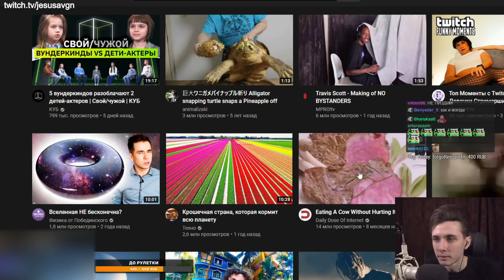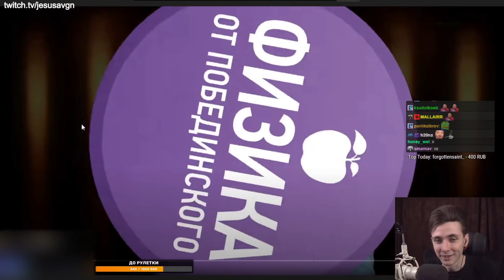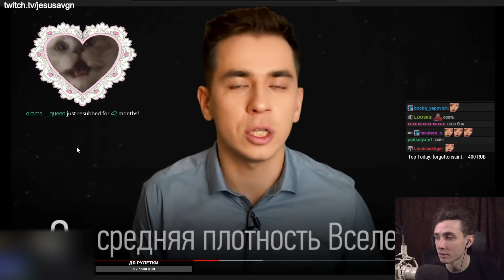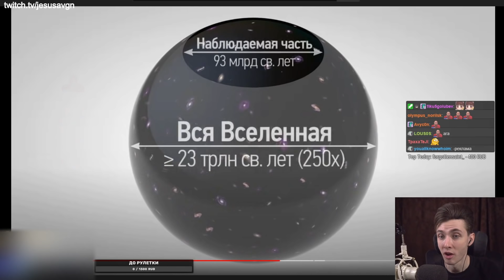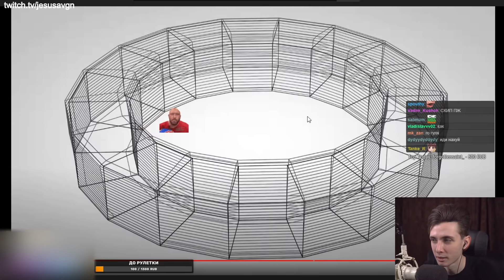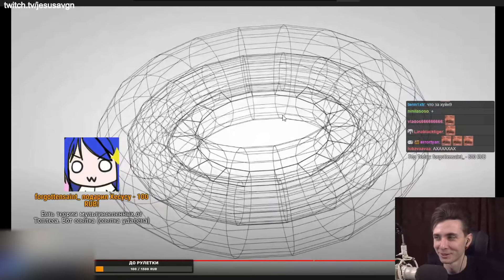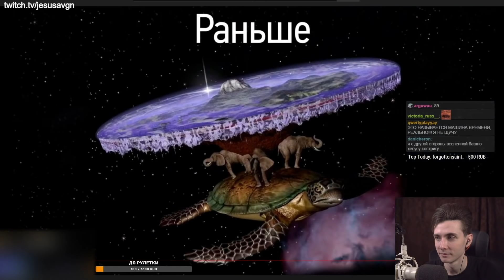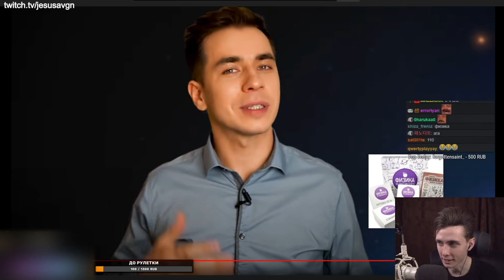ХЕСУС СМОТРИТ: ВСЕЛЕННАЯ НЕ БЕСКОНЕЧНА? | ФИЗИКА ОТ ПОБЕДИНСКОГО | РЕАКЦИЯ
Привет Всем!